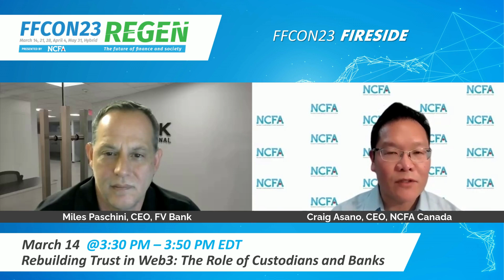FFCON23: Rebuilding Trust in Web3: The Role of Custodians and Banks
NB:  This video was pre-recorded prior to the collapse of SVB

March 14, 2023:  With the increasing popularity of cryptocurrencies, digital assets security has become a crucial topic, particularly after the several hacks, exploits, and rugpulls in 2022. Custodians and banks were expected to safeguard assets and reduce the number of exploits, but some custodians have failed in protecting customer assets, raising the question of how to secure these assets in the future. The focus for 2023 should be on building trust in the ecosystem, avoiding leverage and industry backdoor deals, and returning to the transparency that made crypto revolutionary in the first place.

Speakers:
Craig Asano, Founder and CEO, NCFA
Miles Paschini, Chief Executive Officer, FV Bank

FFCON23: REGEN (8th Fintech and Financing Conference & Expo)
March 14:  Digital Finance Innovation (Digital)
March 21:  Alternative Investing & 2023 Fintech Draft Pitching Finals (Digital)
March 28:  ReFi, Sustainability, Purpose (Digital)
April 4:  Web3, Metaverse, Digital Assets, DAOs (Digital)
May 31:  FFCON Expo & Summer Kickoff Networking (In-person)